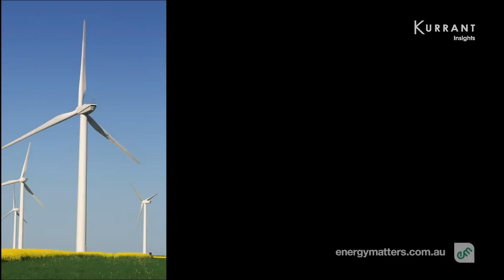Trailer - Utilities are catching up with the latest green-tech technologies.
It's time for utilities to catch up with the latest green-tech disruptive technologies. We speak to Eric Dresselhuys, who co-founded Silver Spring Networks to learn more about investments, applications and business models that are positioning utilities on the path to the future.